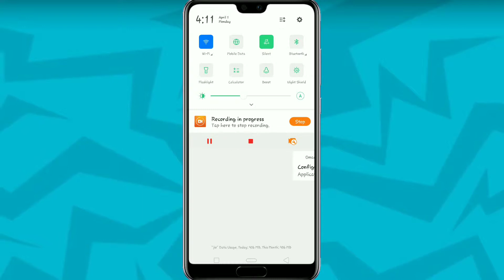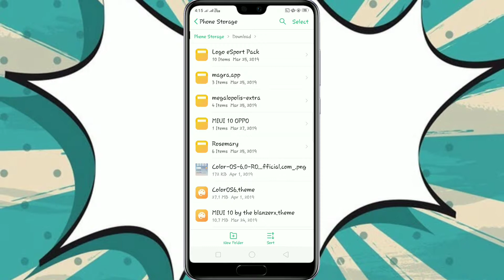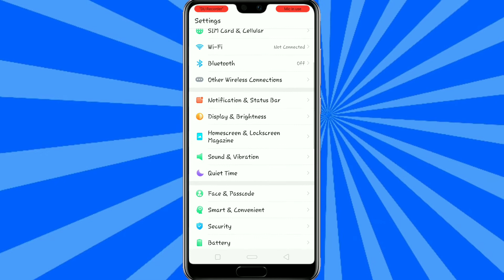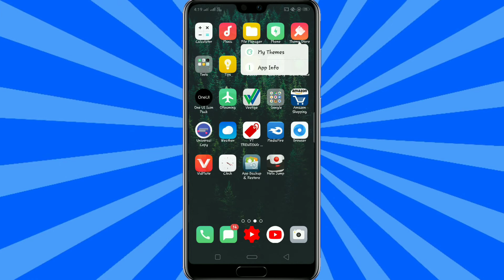colour os 6 theme for all oppo and realme devices | colour os 6 theme for oppo a3s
◾ Hello Guy's ◾

▶ This is ANSH You're Watching THE BLANXERX YouTube Channel.

I Provide You Tricks Tips & Technical Videos.

▶The blanzerx Official◀

►Creator *ANSH*

▶SUPPORT ME◀

🌐My Official Facebook Page Contact Here

Top quires-
oppo a3s hang
oppo a3s hang problem
oppo a3s hang problem solution
oppo a3s ko hang hone se kaise bachaye
oppo a3s hang test
oppo a3s pubg hang
oppo a3s hang on logo
oppo a3s hang ho raha hai
does oppo a3s hang
colour os
colour os 6 first look
colour os 6 features
colour os 6
colour os 6 and android pie update
colour os 6.0
colour os
colour os 5.2
colour os 5.2 featurescolour os 6
colour os 6 and pie update for oppo and realme
colour os 6 for realme 2 pro
colour os 6 update
colour os 6 review
colour os 6 theme
colour os 6 official
colour os 6 interfacehow to install colour os
how to install colour os in any android
how to install colour os 6 in realme 2 pro
how to install colour os 5.2 in oppo a3s
how to install colour os 6 in realme 2
how to install colour os 6
how to install colour os 5.2 in oppo a37
how to install colour os 5.2

VIDEO RECORDED MY ANSH
FOR BUSSINES QUIRES CONTECT